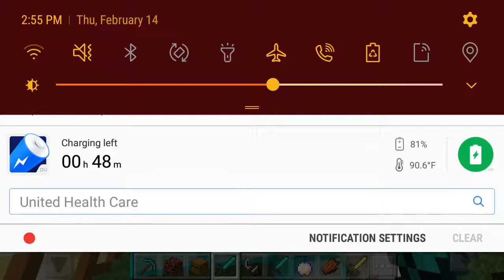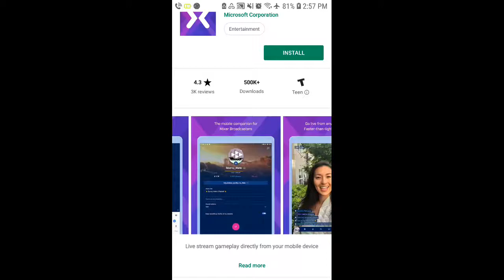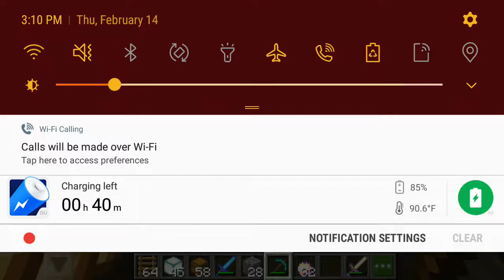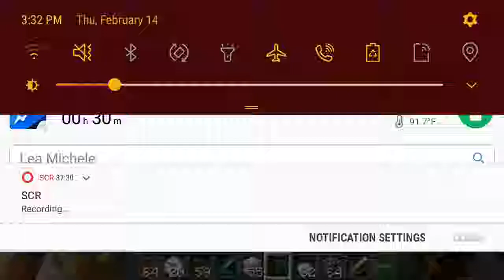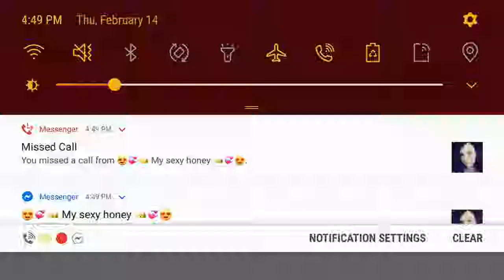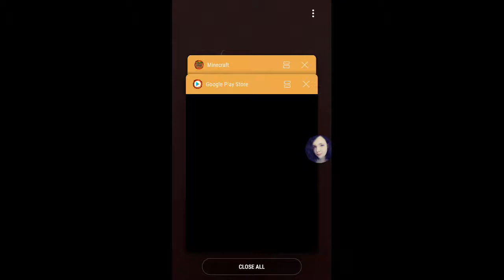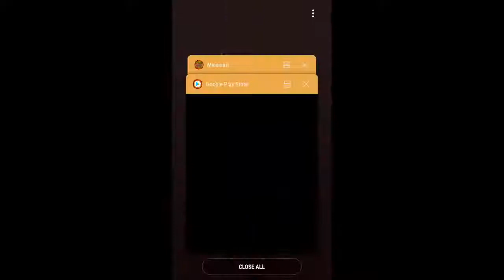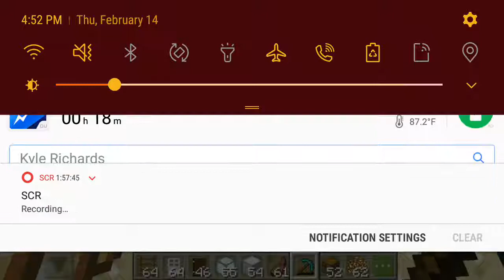MineCraft. ( Repairing and building stronger underground storage to get pay back from the hackers )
Also almost every time I see commands being entered is cheating and also a hacker for using the chats too kill me randomly and also I am glad my live stream crashed just in time before he tried to kill me. ( Different hacker was using chats to force turned on the pvp and turning the friendly fire on other players off and kill me ) Also enjoy the video now.